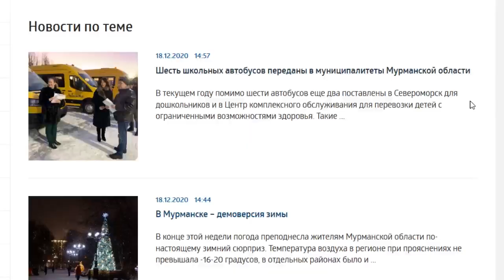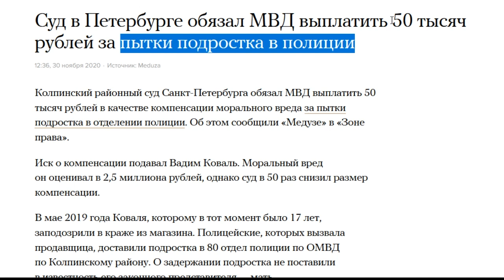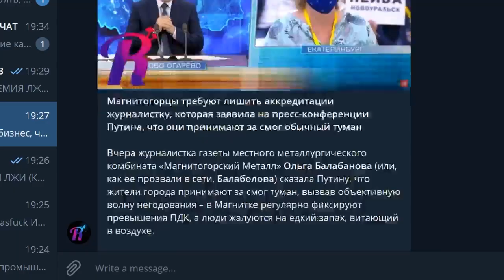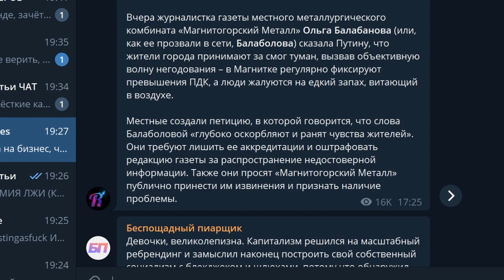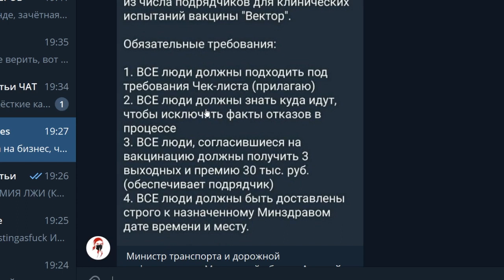Продажные блогеры и СМИ, принудительная вакцинация и прямая линия Путина. Стас, Медуза, Редакция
БЕСПЛАТНАЯ РЕКЛАМА МАЛЫХ ПРЕДПРИНИМАТЕЛЕЙ:

ВЫХОД ИЗ ДОЛГОВ ЧЕРЕЗ БАНКРОТСТВО долгамнет-рб.рф
УКРАШЕНИЯ РУЧНОЙ РАБОТЫ И ОБУЧЕНИЕ

-- BTC 1N9Ajm93LCevn5JdEttocGLrz7HKG6JY3x